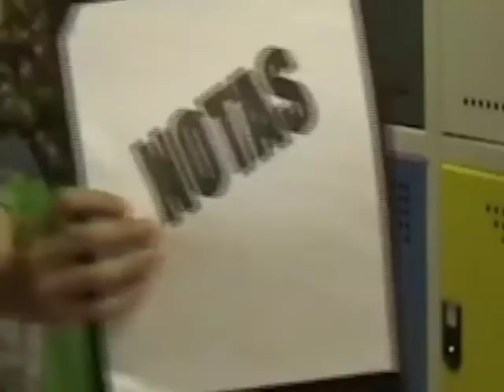Uda honetan Arabikasiano